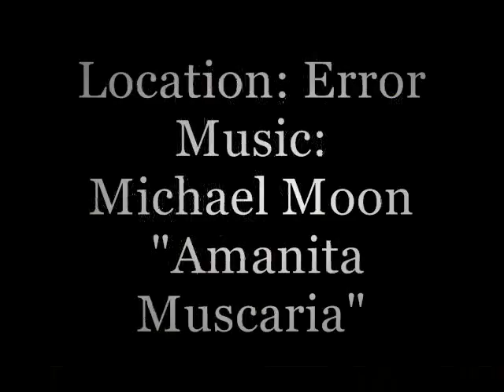Error in Shadows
Juhuu! Echtzeit-Schatten in SL! Ruckelt und flimmert manchmal, ist aber trotzdem schön.